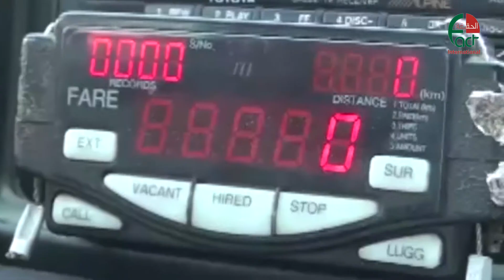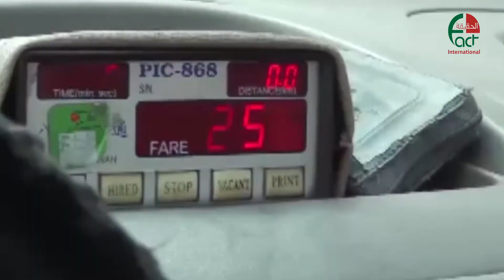مع اقتراب انتهاء مهلة وزارة النقل أصحاب سيارات أجرة يرفضون تعديل أجور العدادات 28 شباط 2016